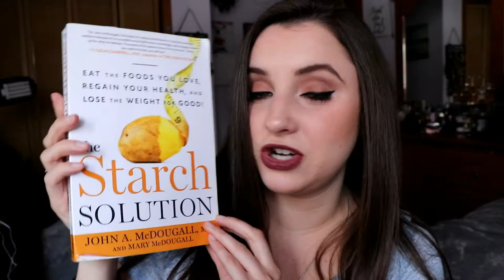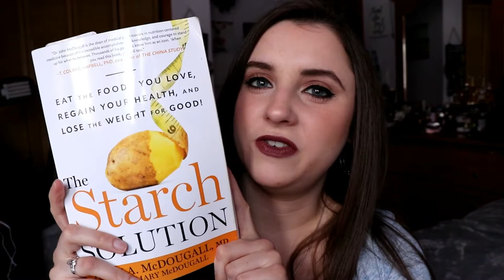GET TO KNOW ME! Q&A | EMBARRASSING STORIES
Hi guys! This Q&A was my most requested video!! I hope you guys find this entertaining; grab some popcorn and a drink.. it’s a long one! These are the questions my subscribers asked me so thank you all for taking the time to send them. I want to do these Q&A’s every few months so please continue sending questions for future videos!! I’ll see you in my next video!! Bye guys! xoxo

Netflix Documentaries Mentioned:
Cowspiracy - (environment)
Forks Over Knives - (health)

FAQ:
*What camera do you use?
Canon 80D
*What do you use to edit your videos?
Filmora